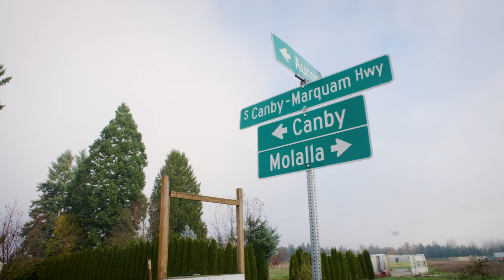Canby-Marquam Hwy at Lone Elder Road Intersection Improvements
This project reconstructed the intersection and added a northbound left-turn lane as well as an eastbound right-turn lane to relieve congestion. These improvements were funded through the Clackamas County Community Road Fund.